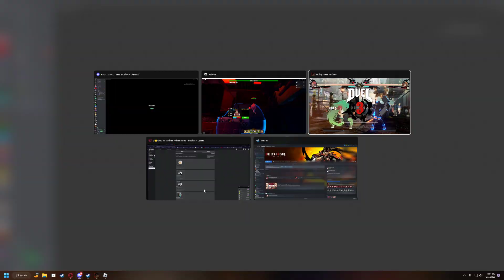FLOOR 4 RANKUP